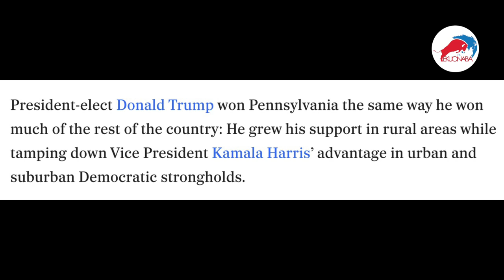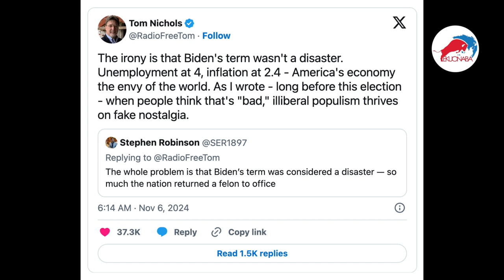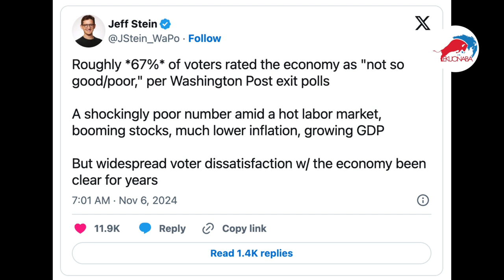Osofo Amoako Atta accurate Prophecy on Donald Trump